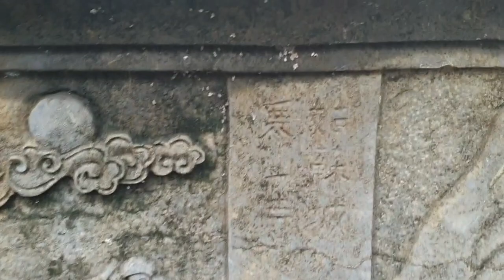SH.4153. Lần đầu được nhìn thấy chiếc bể Đá lá Sen cổ Độc nhất vô nhị tại Hà Nội.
Lần đầu tiên nhìn thấy chiếc bể Đá Lá Sen cực đẹp có một không hai này.
Zalo.0968.804.803
Dear all,
Yours faithfully,
Do Sinh